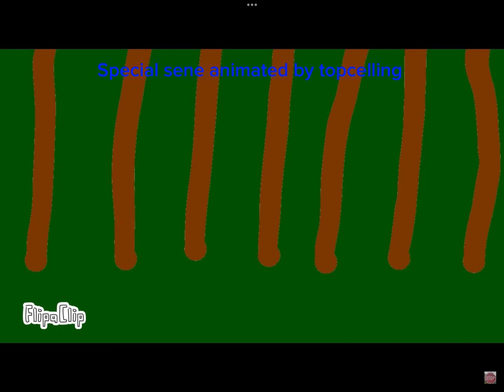Banana and friends episode 5 top-hats